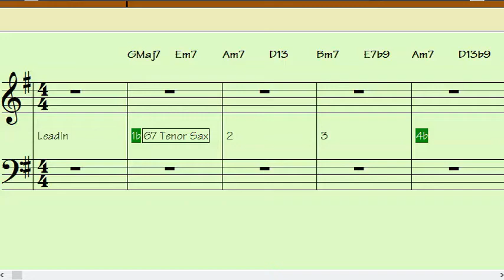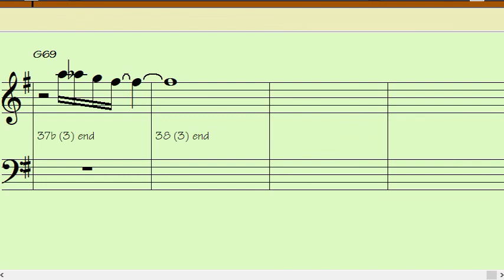GROOVIN' HIGH Bb